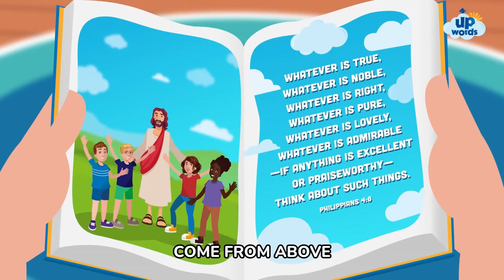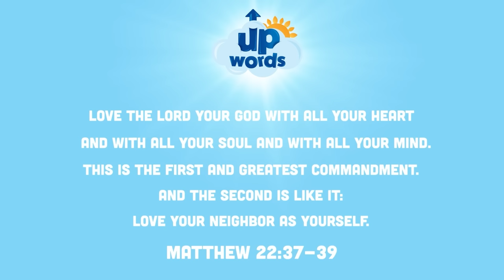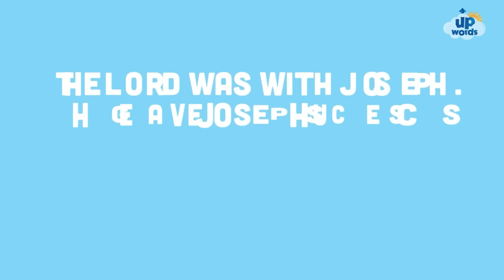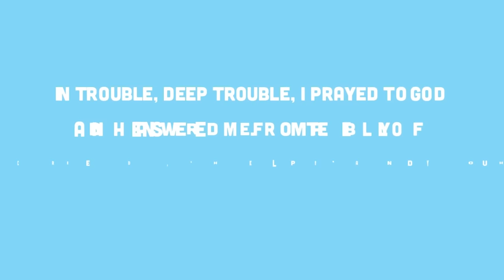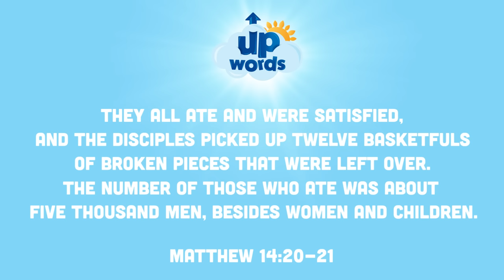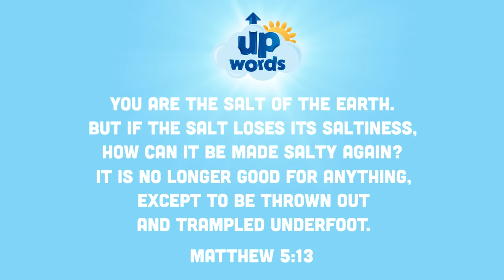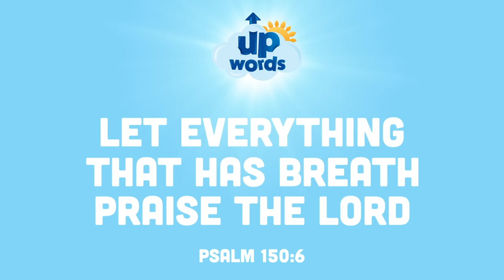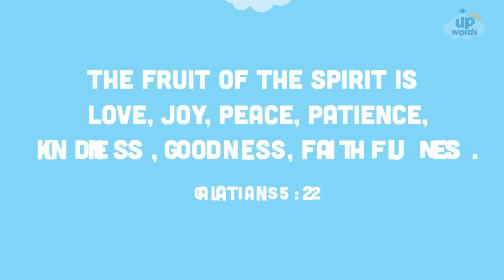Bible Songs for Kids - Jesus, Joseph, Jonah, Esther, Moses | UpWords Bible Songs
Upwords: Bible songs and videos with cartoon animation for kids. We create educational bible stories with positive values to help your children learn about Jesus in a fun and engaging way.

This is a compilation of Bible stories from UpWords.
0:00 Philippians 4-8
3:02 Love God, Love People
6:30 Joseph
10:03 Jonah
14:35 Feeding of 5000
18:29 Salt of the Earth
21:07 With God All Things Are Possible
24:40 Everything That Has Breath Praise the Lord
27:50 Fruits of the Spirit